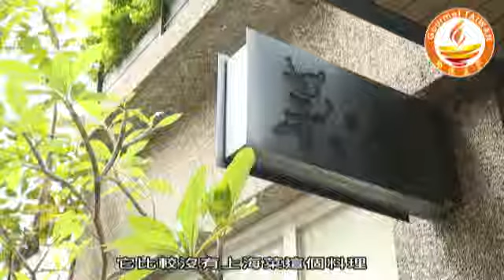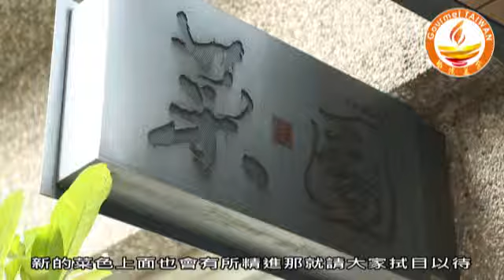09菜園上海餐廳